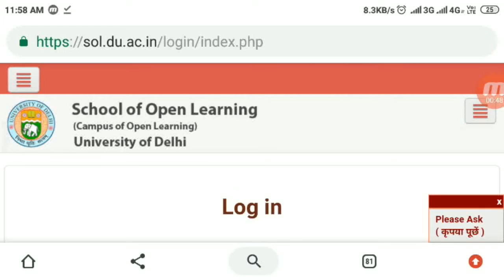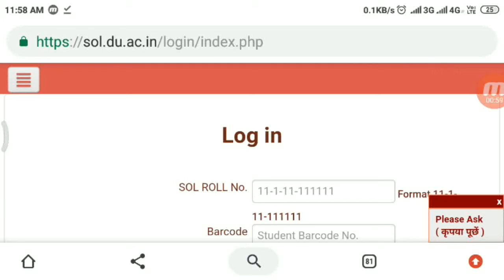SOL DU BA ENGLISH HONS AND BA POL SCIENCE HONS ADMIT CARD 2019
Hii everyone
SOL du English and Pol science hons admit card 2019